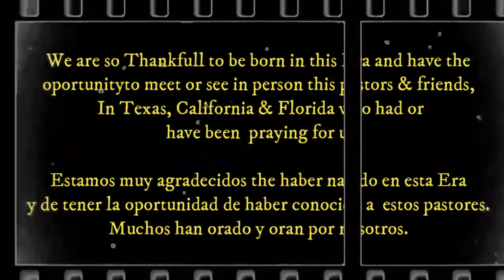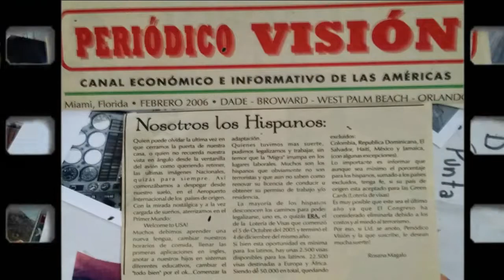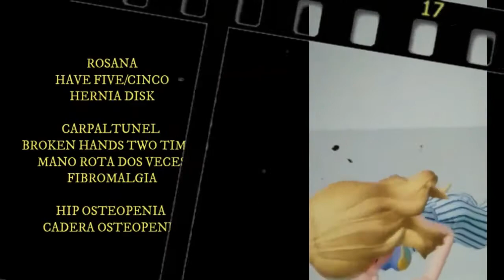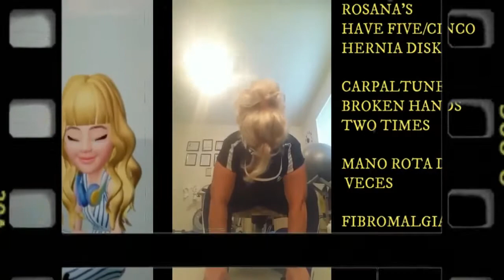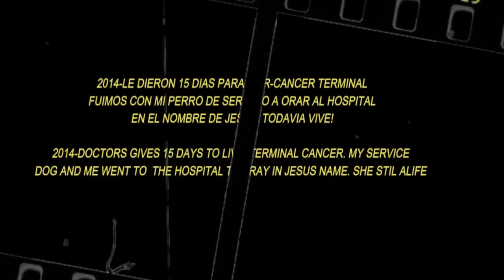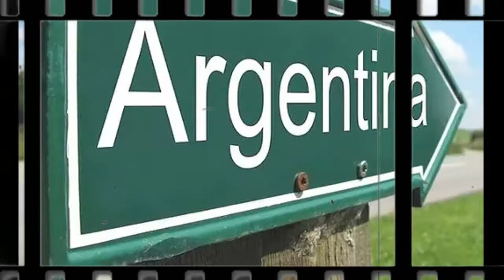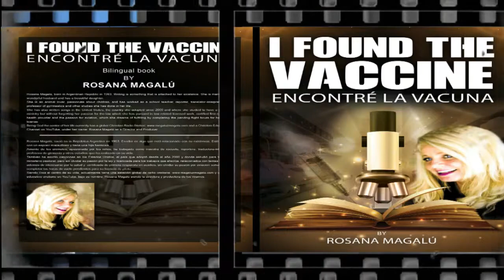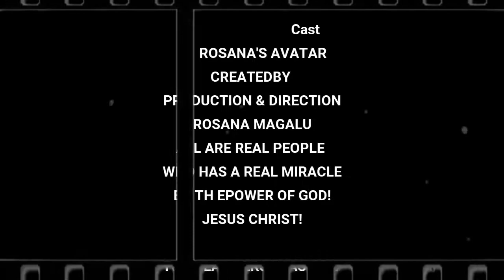RADIO MEGA LUZ MAGALU ENGL/ESP 24 HOURS 7 DAYS P/WEEK. GLOBAL CHRISTIAN RADIO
Radio Meg Luz Magalu
New Website! New Programing!
Una Nueva Website-Nuevos Programas
Los 7 dias de la semana 24 horas al dia. Ingles y Español y otros idiomas, (Búlgaro- Portuges-Frances-Italiano)